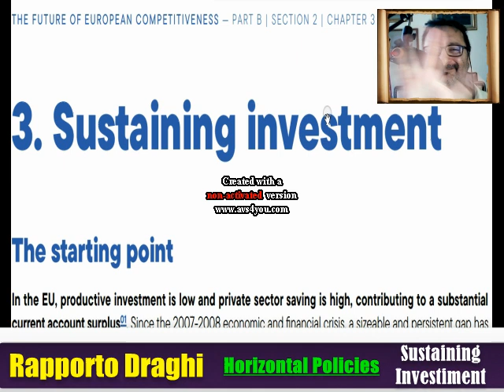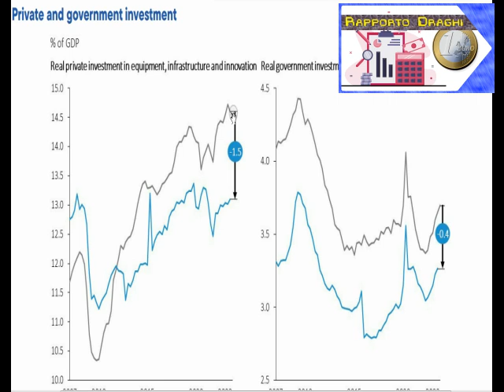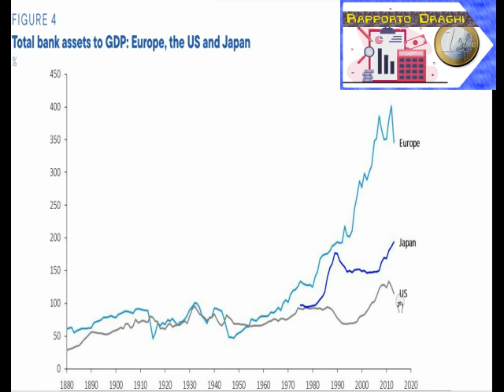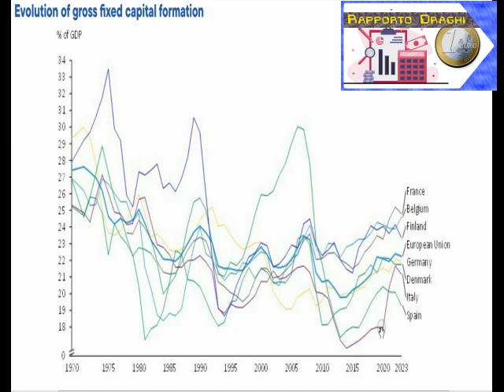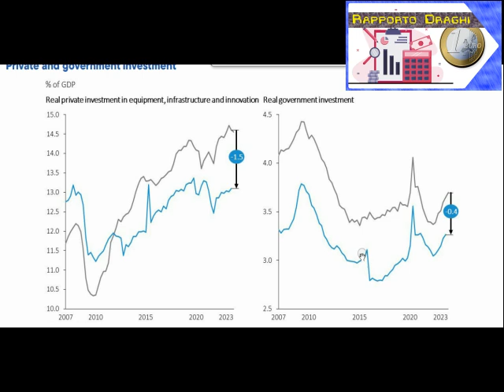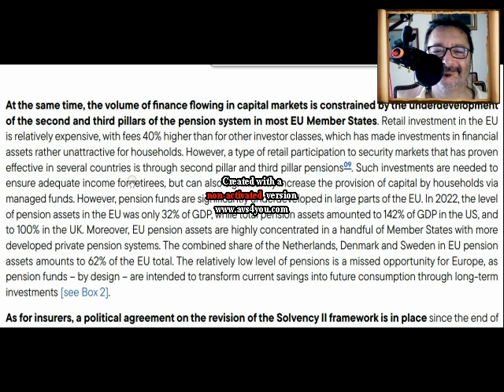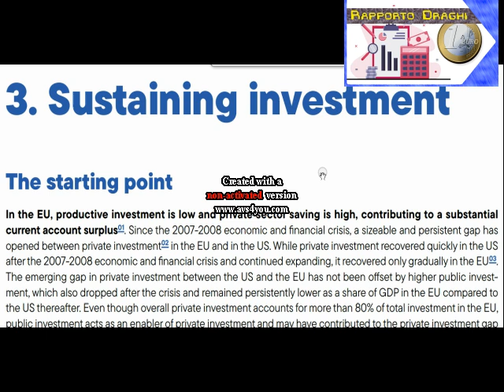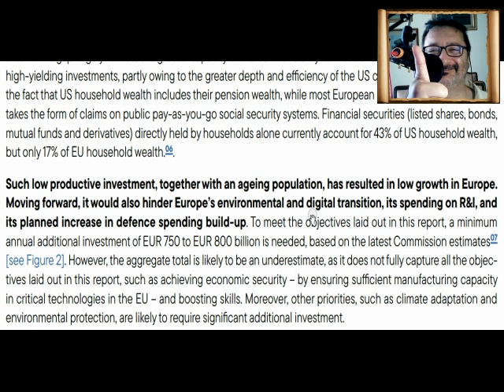Report Draghi sulla UE: Il sostegno agli Investimenti Europei - Commenti e Critiche (4/4)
Commenti e Critiche sul rapporto Draghi Il Futuro della Competitività Europea per quanto riguarda le politiche orizzontali, il sostegno dell'investimento in europa (capitolo 3 - pagina 280)

0:00 opening

1:56 sustaining investiment: Draghi's report
4:04 *ma la UE non è uno stato nazionale!*
11:58 il mercato dei capitali frammentato

12:09 *INCULATA BAIL-IN NON Costituzionale in Italia*

13:54 _UE ed investimenti IDEOLOGICI keynesiani_
21:24 alti debiti pubblici in UE implica tanti bonds

 24:10 *AGEING POPULATION HAS A RESULTED IN LOW GROWTH IN UE*

29:09 *ideologia  Draghi ha crescita infinita in un pianeta finito!*

Ti potrebbero interessare anche le precedenti puntate

Il file è in Copyleft(BY-ND-NC)